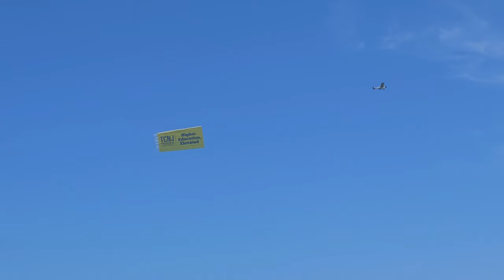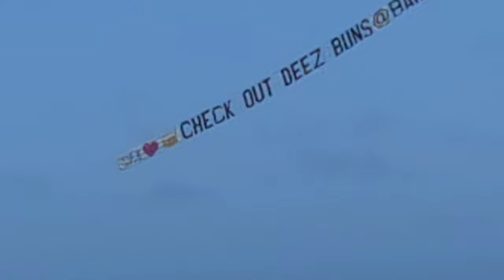ASMR Beach Waves Sounds In Wildwood New Jersey 🌊